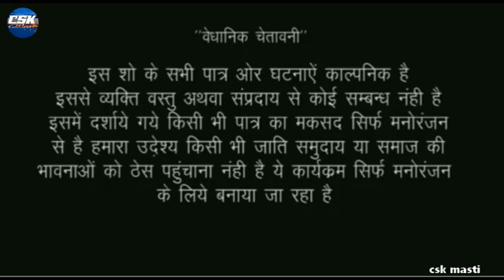मटर के खेत में मटर तोड़ते समय देखीए क्या हुवा csk masti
csk masti Hindi bhojpuri entertainment comedy video channel Main aapka swagat hai

actor.umashankar chuhan,Dharmendra Akela Kajal Singh.